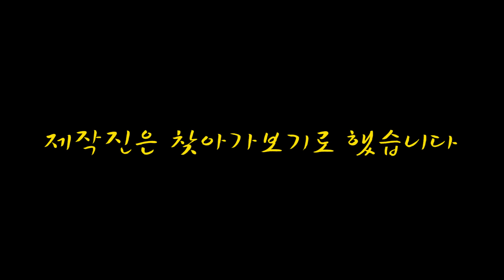요괴워치) 용연향 실황 제 20화 [1080p 60fps] 3DS 게임으로 만나는 요괴 워치!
일본은 물론 한국에서도 높은 인기를 구가하고 있는 요괴 워치!
그리고 그 원작이기도하며, 일전에 체험판 실황으로도 안내해드린 적이 있던 닌텐도 3DS게임 '요괴워치'가 정식판으로 우리 곁에 돌아왔습니다.
과연 요괴워치로 인해 진달래마을에서 주인공은 어떤 요괴와 만나고 어떤 이야기를 경험하게 될까요?